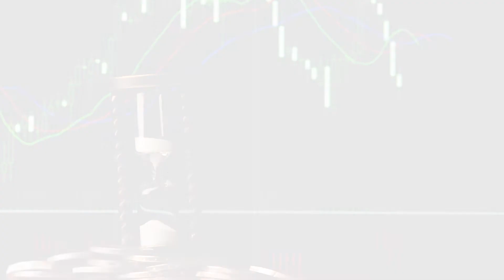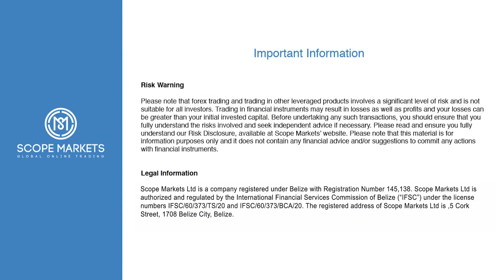Daily Market Brief 30/07/2020 - FED LEAVE RATES UNCHANGED AHEAD OF GDP DATA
Apple and Amazon set to report Data.